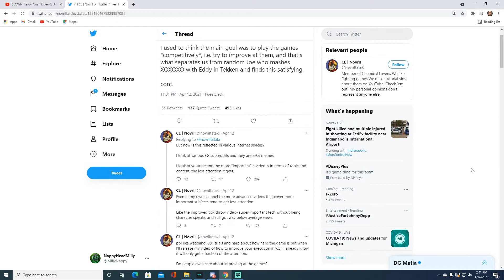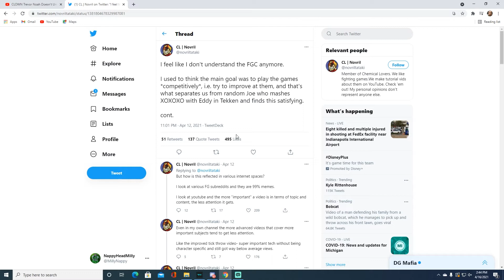Trench Talk: My Opinion On Novril's FGC Tweets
Check out the podcast channel: YT NerdBoisPodcast